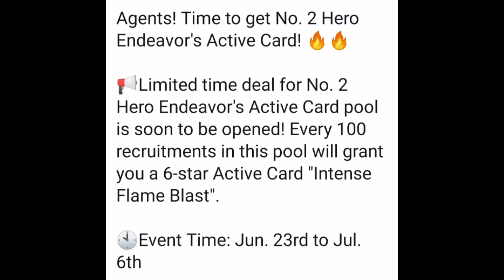EU Server Maintenance and open Time | My Hero Academia The Strongest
About Game :
"My Hero Academia" ARPG mobile game adapted from anime IP

"It's okay! Why do you want to ask? Because I'm here!"
The 3D action mobile game "My Hero Academia: The Strongest Hero" is officially here!

In this era, most human beings have supernormal abilities called "personality". People with evil thoughts begin to use "personality" for evil, and courageous people have come forward.
The profession that only existed in people's dreams in the past-heroes, has been on the stage of reality.
The boy who was born "without personality"-Midoriya Ikuhisa, had longed for the "symbol of peace"-Olmert since childhood, and wanted to become the same great hero.
However, can he realize his dream with "no personality"?
A story about him becoming the strongest hero officially unfolded!

[Use exclusive "personality" to defeat the enemy coalition! 】
Each hero has his own unique super "personality": "One For All", "Blasting", "Semi-Frozen and Semi-burning", "No Gravity"... launch exclusive "personality" skills, gorgeous and shocking performances of nirvana. Change the situation and defeat the enemy! Smaaash~

[Collect powerful heroes to experience a new story! 】
"My Hero Academia" popular characters are all on the stage, collect powerful heroes, train your favorite characters to become the No. 1 strongest hero! The classic animation world reappears, opens a new plot, and creates your heroic future!

[3D open big map 　 freely explore the hero world! 】
The 3D three-dimensional open map fully displays the city's street scene; use the wall to move quickly and enjoy the game world; diverse exploration settings, enrich the task branch, experience the hero's daily life, emergency events, etc.
Explore freely, trigger unlimited possibilities!

"My Hero Academia" classic restoration, the strongest hero officially comes!
PLUS ULTRA!
Join now, the strongest hero!
Reference configuration:
The minimum configuration for game operation is (some models may perform poorly due to different performance)
iOS: iPhone7 and above models, iOS system 10.0 and above
Android: CPU Snapdragon 660 and above, running memory 4G and above, system version 5.1 and above
To ensure a good gaming experience, the recommended configuration is:
iOS: iPhone X and above models, iOS 11.4 and above
Android: running memory 6G and above, system version 8.0 and above, CPU Snapdragon 845 and above

Important Notes:
 - Download apkpure app  first  and install it . you can download game  from the browser . if you don't  install apkpure app you can't open the  file to extract .